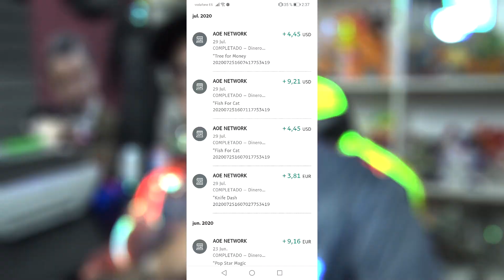GANAR 💎 DIAMANTES Gratis 💎 de FREE FIRE 2020 ACTUALIZACION TRUCO PARA TENER DIAMANTES GRATIS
DIAMANTES Gratis 💎 de FREE FIRE 2020 ACTUALIZACION

      5€ Por promoción en un vídeo (10€ 2 vídeos, 15€ 3 vídeos Etc...)

      RECUERDA PONER LA RED SOCIAL QUE QUIERAS PROMOCIONAR EN LA NOTA DEL INGRESO

ATENCIÓN: Este vídeo cumple con las normas de la comunidad de Youtube. La finalidad de este vídeo es plenamente informativa, con el objetivo de informar a los usuarios sobre métodos de conseguir tarjetas de Regalos de una forma legal y segura. En este vídeo no se ofrecen herramientas ni métodos para vulnerar la seguridad de Googleplay. Respetando siempre a esta plataforma, este vídeo solo tiene como fin mostrar legalmente como obtener dichas recompensas.